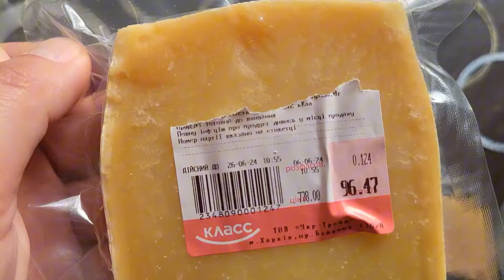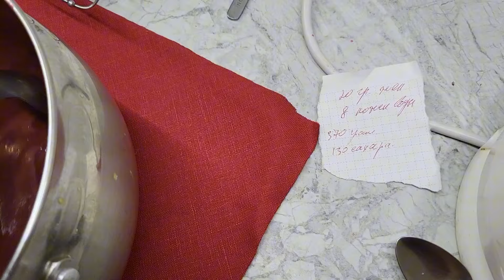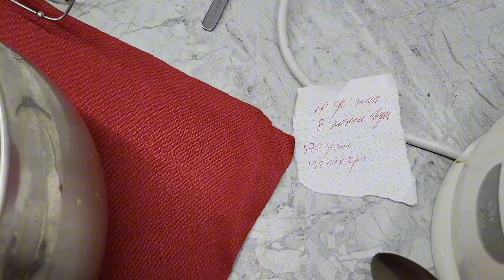✅️СЕМЕЙНЫЙ ПРАЗДНИК❤️ ✅️СОВЕРШЕННОЛЕТНЯЯ СЕМЬЯ❤️ ✅️ВКУСНЯШКИ ГОТОВИТЬ УМЕЮТ ВСЕ🤗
Рецепт зефира

25 гр желатина
400 гр вишенка или других ягод
8 ст.лож воды
130 гр сахара
Вишни, сахар, вода смешать, перебить блендером, довести до кипения смешать с набухшим желатином
Сразу начинать взбивать миксером 15 мин. Получившуюся пену выложить в форму и на 4 часа

Огромный привет, дорогие друзья и гости моего канала!!!
Меня зовут Анна и я рада приветствовать вас здесь на канале Дневник харьковчанки. Судя по названию уже понятно что я живу в Харькове.
Снимаю видео о моей жизни, как отдыхаем и как работаем, как выживаем, показываю рецепты, что и как готовлю.
Предлагаю Вам оставить отзыв о канале в комментария под видео или на моем телеграмм канале